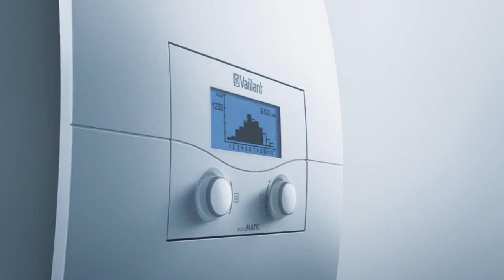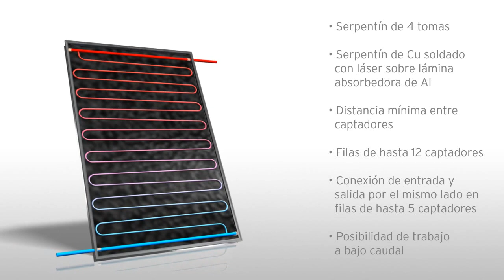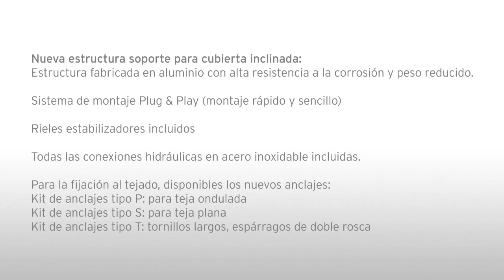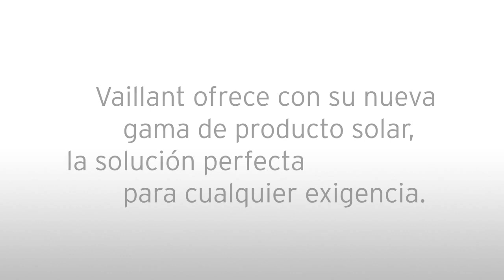Cómo hacer una instalación de energía solar térmica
Ejecutar de forma correcta una instalación de energía solar térmica, es tan importante como dimensionarla adecuadamente. En este vídeo del fabricante Vaillant, vemos cómo ejecutar dicha instalación en los modelos Solar Vaillant VFK AuroSTEP (fuente: Vaillant).